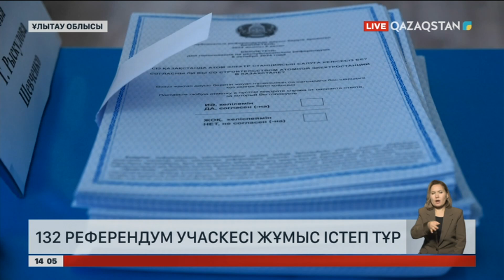Жетісу облысының бір әулеттің 33 мүшесі дауыс берді